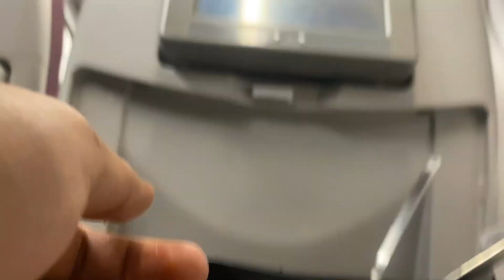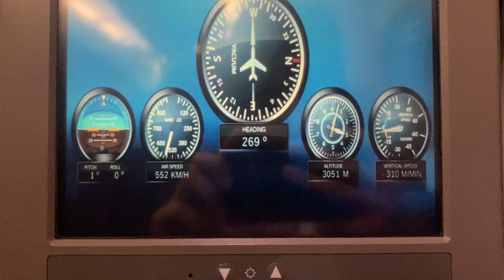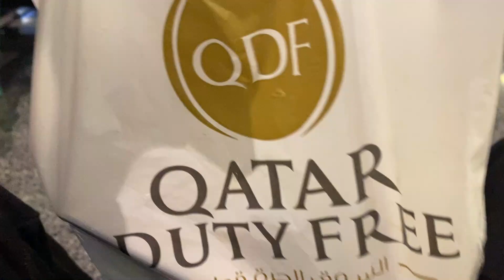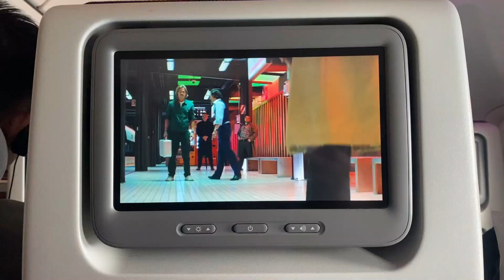✈️ PAKISTAN 🇵🇰 To 🇬🇧 UK ✈️| MY FIRST INTERNATIONAL FLIGHT | Pakistani students in the UK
Lets go to Uk. Dive into my incredible journey from islamabad international airport to manchester airport where dreams 😇 come true.